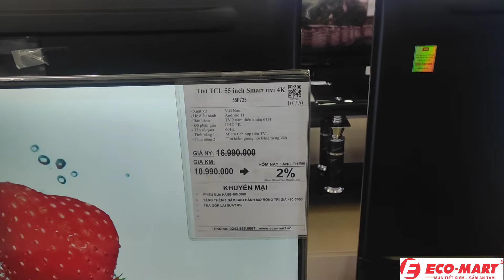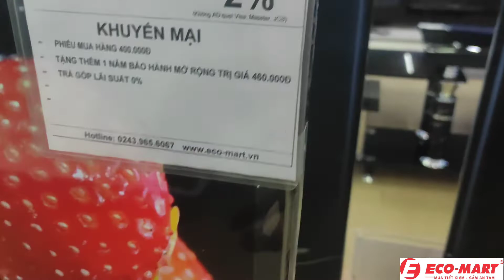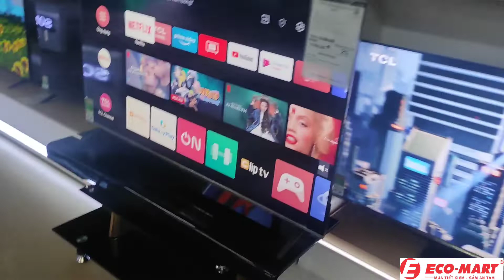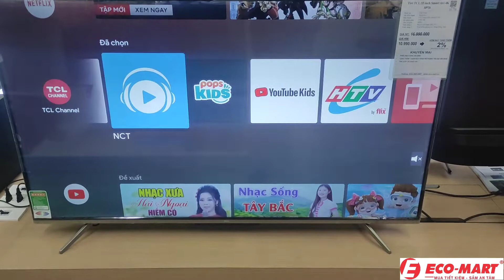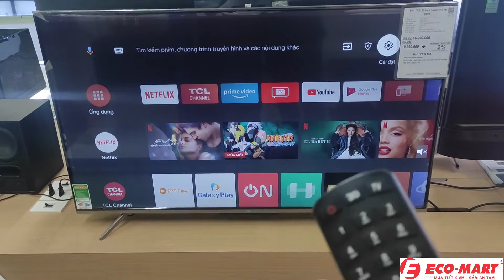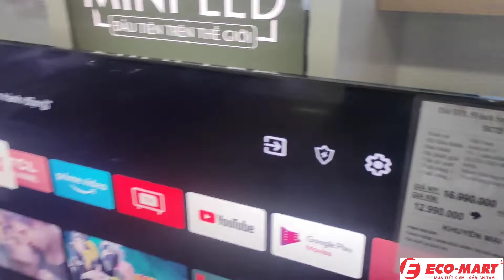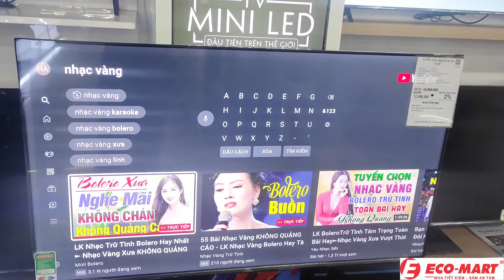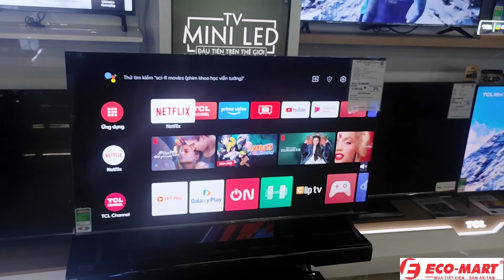Giảm sốc Tivi 55 inch 4K giá giưới 10 triệu.